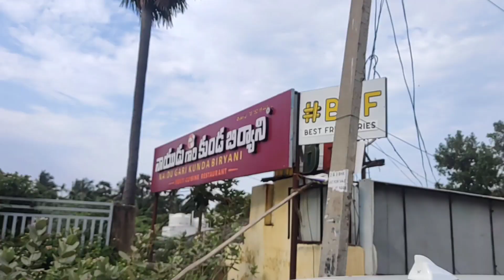Rushikonda Beach | Visakhapatnam | Vizagbeach